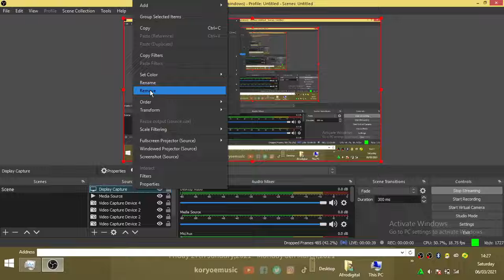MOF 1ST TOWNHALL MEETING 2021 - "Right to Return"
A Constitutional Act